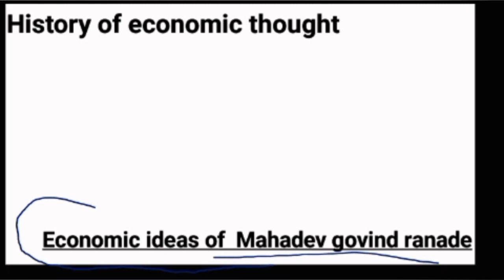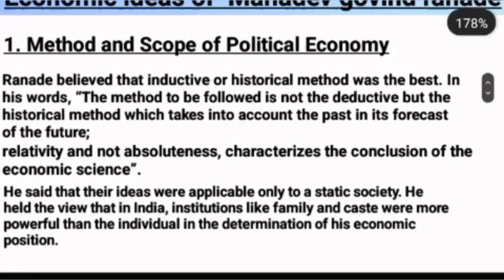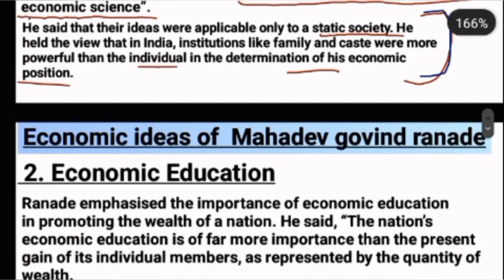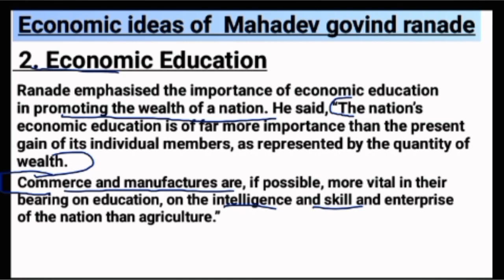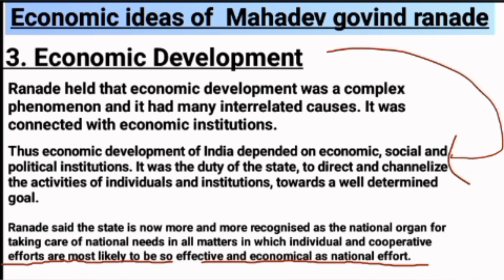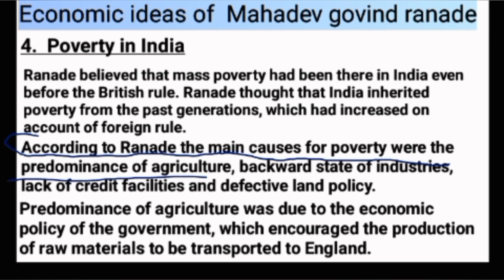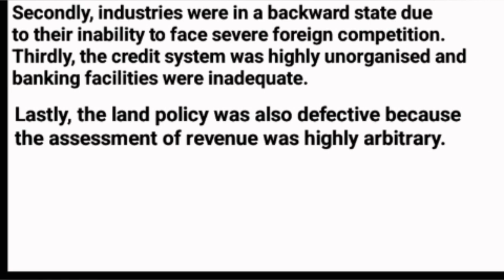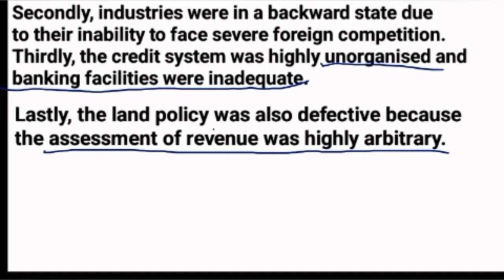History of economic thought: Economic ideas of Mahadev Govind Ranade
History of economic thought

 Economic ideas of Mahadev Govind Ranade

for contact